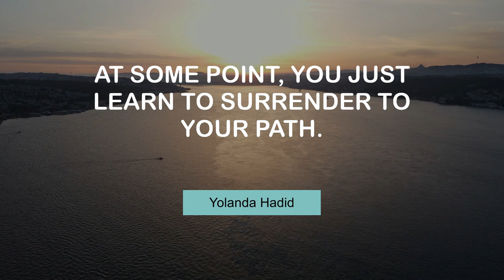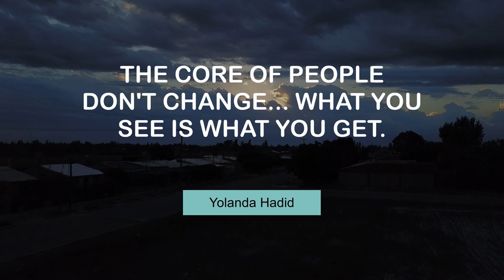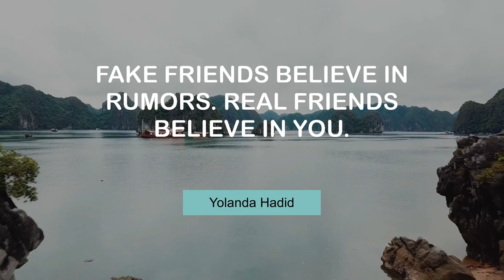Yolanda Hadid's Famous Quotes | @MyMotivationMantra | Stay Hungry, Stay Foolish!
Popular Quotes of Yolanda Hadid | Your Motivation Dose

00:00 I love to give crystals. - Yolanda Hadid
00:24 I'm not very diplomatic and wear my heart on my sleeve. - Yolanda Hadid
00:40 At some point, you just learn to surrender to your path. - Yolanda Hadid
00:56 The core of people don't change... what you see is what you get. - Yolanda Hadid
01:12 Trash talk is poisonous and a bad habit! - Yolanda Hadid
01:29 I am proud to be an American and finally call this my home! - Yolanda Hadid
01:45 There are many different shapes of friendships to be had. - Yolanda Hadid
02:01 Fake friends believe in rumors. Real friends believe in you. - Yolanda Hadid